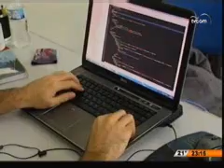Olhares Universitários (parte 3)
Data: 17/10/2014
Emissora: TVCOM
Programa: Olhares Universitários
Resumo: Olhares Universitários (parte 3)